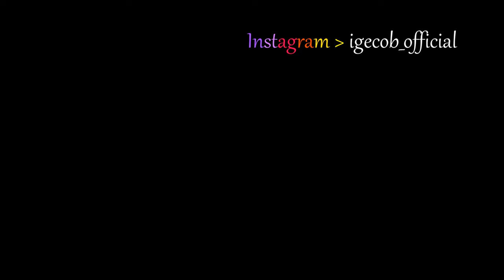METEORA - I MONASTERI INACCESSIBILI - patrimonio UNESCO Grecia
visitiamo i monasteri di Meteora, patrimonio dell'UNESCO in Grecia (o Meteore secondo alcuni).

Partendo da Varlaam ne esploriamo alcuni sono 6 quelli visitabili ad oggi, trascorriamo il tramonto su un punto di vista che da sulla valle.
Con il nome di Meteore (che significa "sospeso in aria") viene identificata una località nella Grecia settentrionale, rilevante sia dal punto di vista religioso (importante centro della Chiesa ortodossa secondo solo al Monte Athos)  che turistico (rinomata meta turistica dichiarata dall'Unesco "Patrimonio dell'umanità"), le torre di arenaria si trovano vicino al villaggio di Kalambaka in Tessaglia.
Nella seconda parte del video andiamo a Salonicco e da li in una spiaggia (sconosciuta) della penisola Calcidica nel dito in mezzo, arrivate alla fine del video e scoprirete anche questo luogo.

Seguiteci sui social e condividete il video ❤️